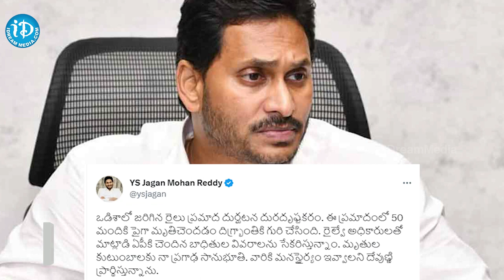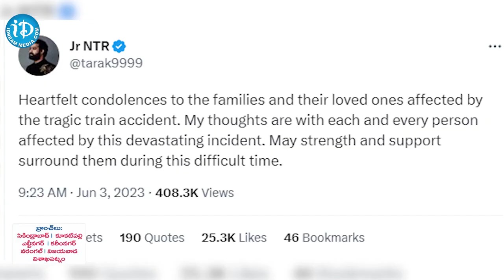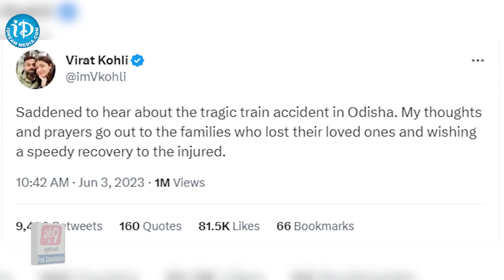ఒడిశా రైలు ఘటన పై ప్రముఖుల స్పందన | Celebrities Reaction On Odisha Train Incident || iDream